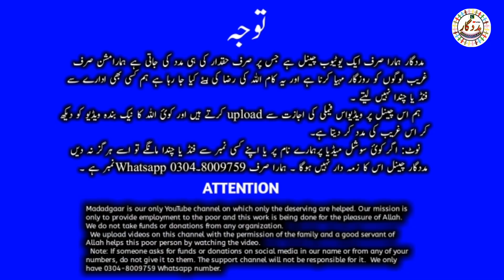Coronavirus took me from the shop to the street | Rahe insaniyat | Help Poor People |Aao madad karen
Helo friends
Ap bhi hamary sath mil kr gareeb logo ki madad kr skty hain

jazz cash account number
Title Waqar Ahmad

Bank Detail

Title WAQAR AHMAD
Bank Name: Allied Bank
Bank account.
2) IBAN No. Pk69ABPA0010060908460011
3) Branch code: 0141226
4) MOUZAMADINA SADIQABAD MILLSKHANEWAL ROAD MULTAN
5) Swift code: ABPAPKKA
6) Postal code 59000
8) CNIC Address:
قادر  ٹاؤن خانیوال روڈ مدینہ ڈاکخانہ جھاڑیاں والہ تحصیل  ملتان ضلع ملتان